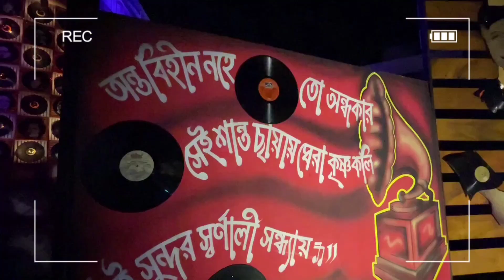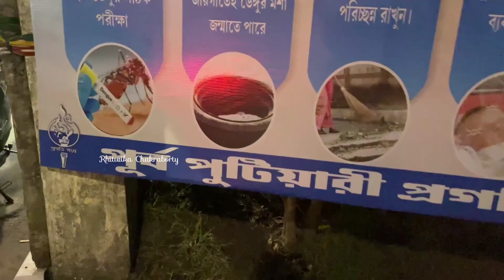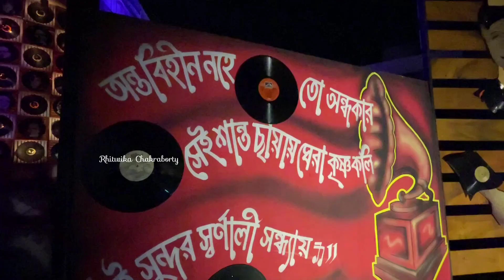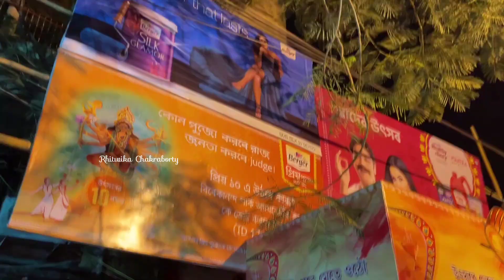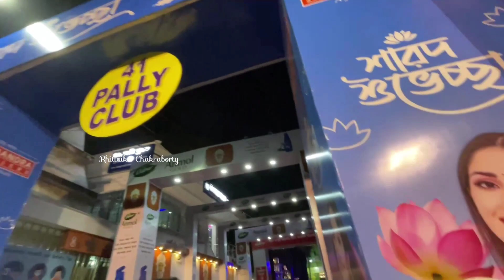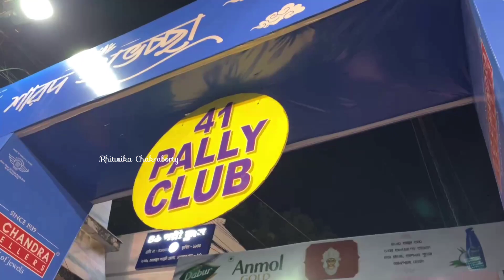Durga Puja 2022 | Tritiya Pandal Hopping Scenes Haridebpur 41 Pally | Behala Barisha | Bengali vlog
Tritiya Pandal Hopping Scenes | Haridenpur 41 Pally | Behala Barisha | Vlog | Bengali vlog

Rhitwika Chakraborty
durga puja
bangla vlog
bengali girl vlog
indial girl vlog
special vlog
daily vlog
daily vlogging